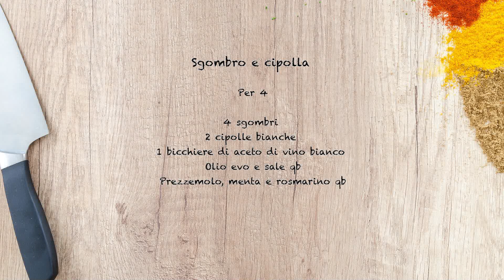Chef in Cucina - Sgombro e cipolla